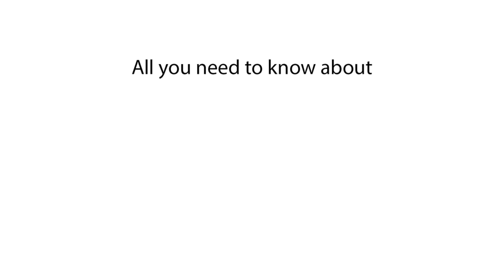Jeep Grand Wagoneer top speed | How fast is Jeep Grand Wagoneer?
Curious about the top speed of the Jeep Grand Wagoneer? This video uncovers how fast the Jeep Grand Wagoneer can go and its performance features.

In this video, we explore the top speed of the Jeep Grand Wagoneer, highlighting how fast this luxury SUV can drive. Learn about the Jeep Grand Wagoneer’s maximum speed and its performance on the road. If you’re interested in the speed capabilities of the Jeep Grand Wagoneer, this video has all the answers you need.

How fast is Jeep Grand Wagoneer?
Jeep Grand Wagoneer top speed?
What is the max speed of Jeep Grand Wagoneer?